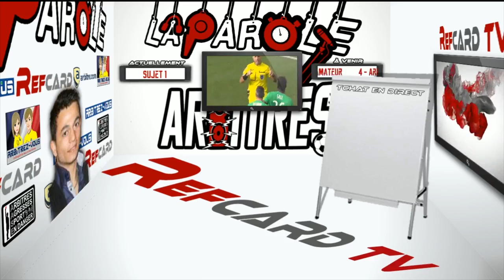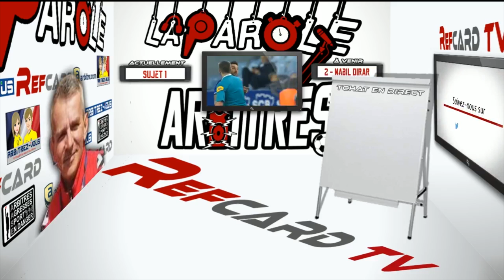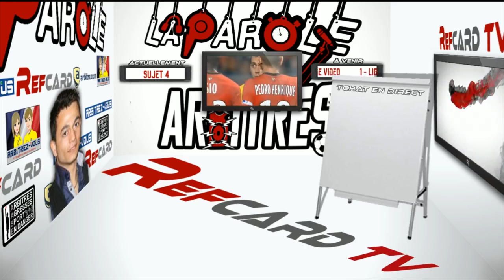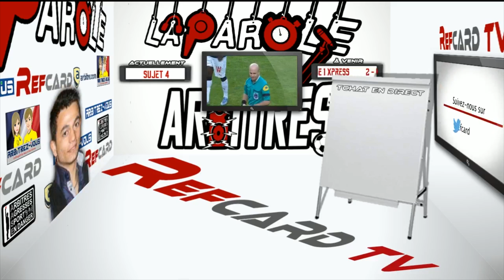LPAA n°1 : La parole aux arbitres avec Joël QUINIOU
PS: suite à des problèmes techniques, le tchat n'est pas actif sur ce live.

La parole aux arbitres, première émission en direct entièrement consacrée aux hommes en noir.  Pour nous suivre et interagir avec nous, rendez-vous le jeudi 17 mars à 20h30 sur la chaîne REFCARD.

Les chroniqueurs :
- Eric Wirotius
- Joël Quiniou
- Philippe Larose
- Boris Samboeuf
- Anthony Arbitre
- Ludovic Depoux

Au programme :
- Ligue 1 Xpress
- Nabil DIRAR
- Le foot amateur
- l'arbitrage vidéo